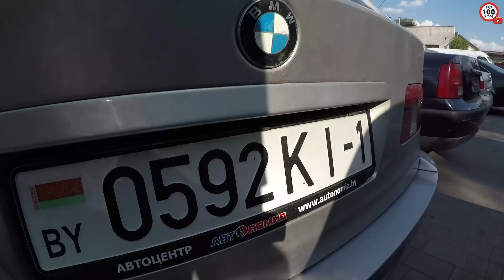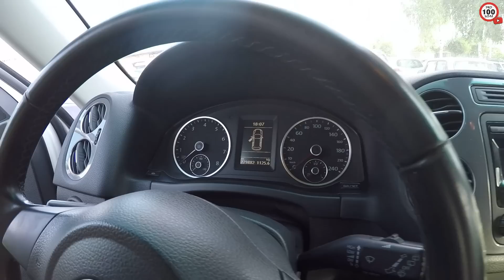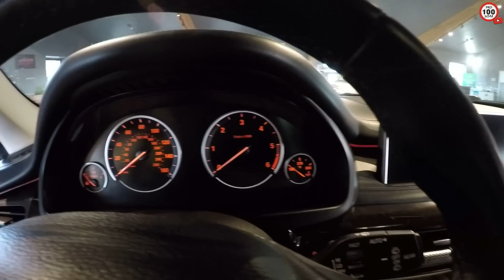ЧТО с ЦЕНАМИ на АВТО в БЕЛАРУСИ? Июнь 2022 г., АВТО-САЛОН "ПАРКХАУС", БРЕСТ, ВЫБОР ЕСТЬ, но ЦЕНА...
СВЕЖИЙ ОБЗОР АВТО-САЛОНА "PARKHAUS".  Г. БРЕСТ. Р-н кольца в ЗАДВОРЦАХ. ВСЕ ЦЕНЫ в ДОЛЛАРАХ США.